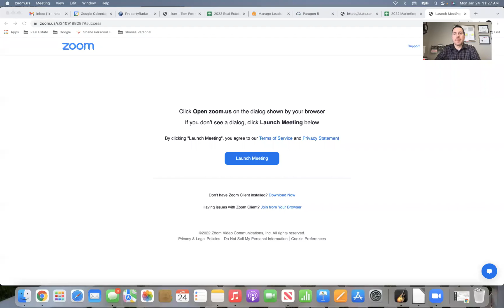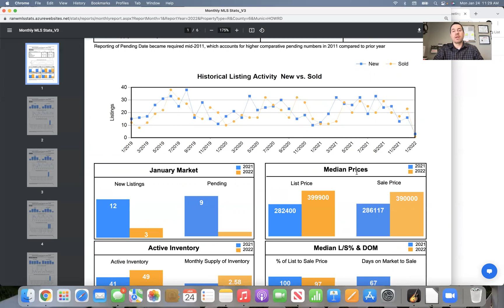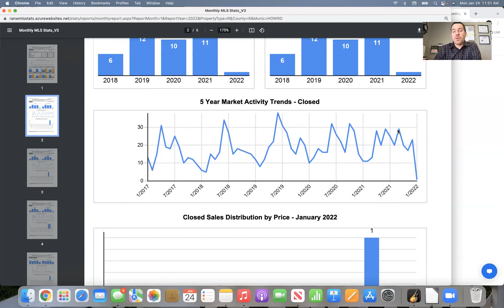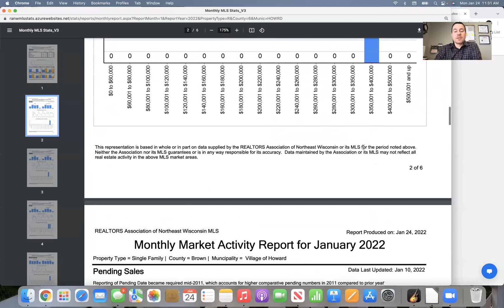Moving to Howard, WI? - Renard Realty Group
Are you thinking about moving to Howard, WI? Well Shane Renard with Renard Realty Group @ has the Howard, WI homes for sale. Moving to Howard, WI? - Renard Realty Group is the local expert. Top local real estate agent in Howard, WI. Are you looking for "Homes for Sale in Howard WI"? Well Shane Renard with Renard Realty Group @ has the best Howard WI homes. If you are seriously thinking about moving to Howard, WI you should check out the local market with Renard Realty Group. Top local real estate expert in Howard, WI. There are many homes available, and Renard Realty Group can get you access to the best homes in Howard, WI. Search homes for sale in Howard, WI. Search by best school districts. Are you looking to move to Howard WI? Shane Renard is a native to the area and he knows the Howard, WI extremely well. Whether you're searching for that new Howard, WI or the areas best schools; we got you! Looking to get pre-qualified for a home loan? We have trusted lenders on hand. We look forward to assisting you. Enjoy searching for your new Howard, WI home!